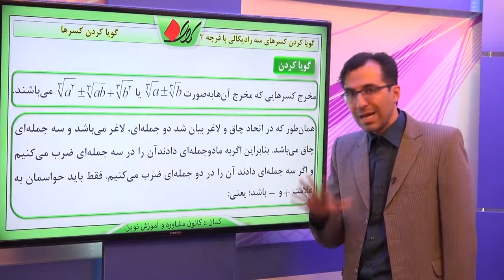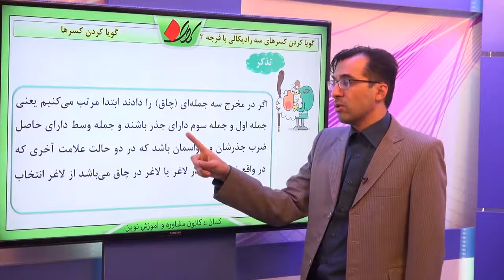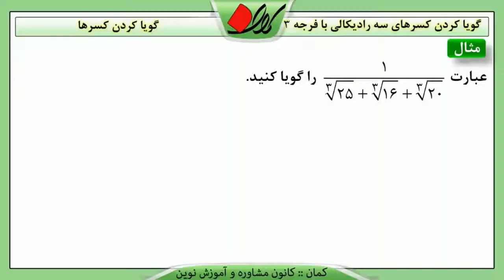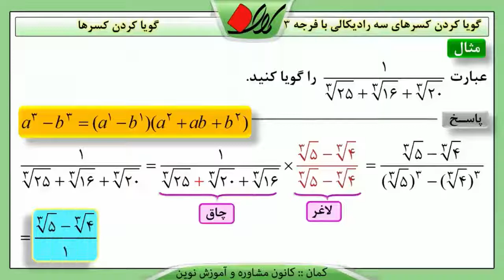ریاضی دهم فصل سوم گویا کردن کسرها گویا کردن کسرهای سه رادیکالی با فرجه 3